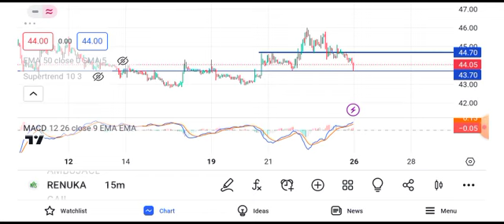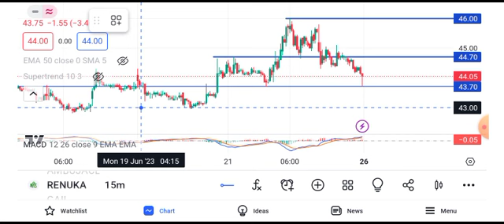sree renuka sugar share latest news || sree renuka sugar share latest news today